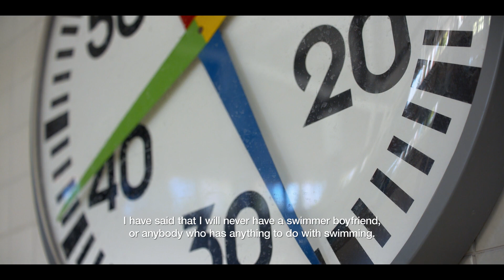Katinka The Movie teaser film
First official teaser film about the life of Katinka Hosszu 3x Olympic Champion,26x World Champion and World Record holder swimmer .